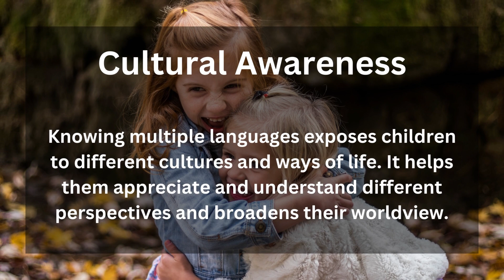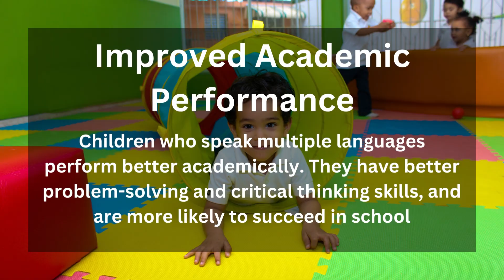Benefits Of Multilingualism In Young Children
Unlock the power of language! Discover the many benefits of multilingualism in young children. From enhanced cognitive skills to cultural awareness, let's explore how learning multiple languages can open up a world of possibilities for our little ones.

Apex Academy, a perfect place for children. We offer a learning and fun educational environment that fosters creativity and growth in North Richland Hills.